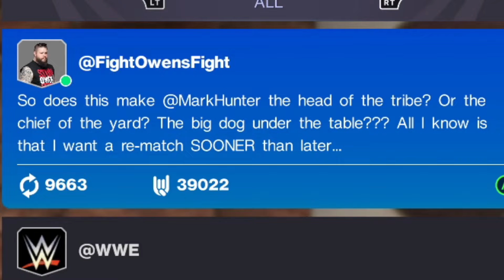Owens Gets Owned Again – SmackDown: Hunter's Pride Part 5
Not the first time my opponent's arrogance has cost them their title.

This video teaches you
–how to be a big baby,
–how to stay out of Roman's way,
–how to lose your chance at the Universal Championship

This video features highlights from my stream.